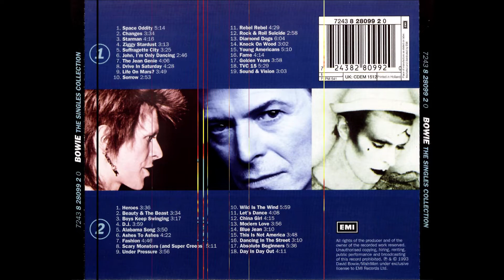David Bowie - Ashes To Ashes (1980) [HQ]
*** David Robert Jones ( ✩ 08/01/1947   ✟ 10/01/2016 )

Do you remember a guy that's been
In such an early song?
I've heard a rumor from Ground Control
Oh no, don't say it's true

They got a message from the Action Man
"I'm happy, hope you're happy too
I've loved all I've needed, love
Sordid details following"

The shrieking of nothing is killing, just
Pictures of Jap girls in synthesis and I
Ain't got no money and I ain't got no hair
But I'm hoping to kick but the planet it's glowing

Ashes to ashes, funk to funky
We know Major Tom's a junkie
Strung out in heaven's high
Hitting an all-time low

Time and again I tell myself
I'll stay clean tonight
But the little green wheels are following me
Oh no, not again
I'm stuck with a valuable friend
One flash of light but no smoking pistol

I never done good things (I never done good things)
I never done bad things (I never done bad things)
I never did anything out of the blue, woh-o-oh
Want an axe to break the ice
Wanna come down right now

My mother said, to get things done
You'd better not mess with Major Tom